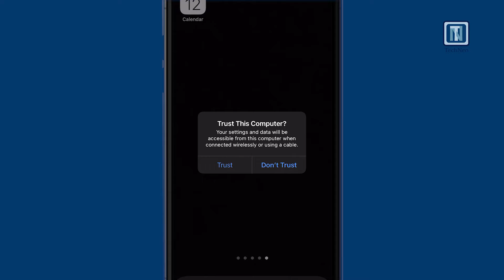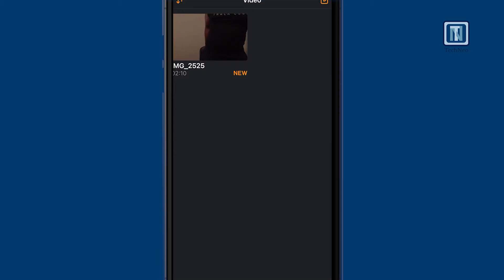Transfer Videos From PC to iPhone via VLC Player | TechNeo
Master the art of seamless video transfers! Learn how to effortlessly transfer videos from your PC to your iPhone using VLC Player. Say goodbye to format compatibility issues and hello to uninterrupted viewing pleasure.

Video Chapters:

[00:00] - Transfering Videos from PC to iPhone via VLC player
[00:15] - How to set up VLC player on a computer or PC?
[00:25] - How to set up VLC player on an iPhone?
[00:37] - How to connect iPhone to PC?
[00:47] - How to download iTunes?
[01:05] - How to add videos to VLC player?
[01:23] - How to watch videos on iPhone?
[01:33] - How to Play transferred video in iPhone?

how to transfer videos from pc to iphone,transfer videos from pc to iphone without itunes,how to transfer video to iPhone, Insider Teach,

About VLC:

VLC (VideoLAN Client) is a popular open-source multimedia player developed by the VideoLAN project. It's known for its versatility and compatibility with a wide range of audio and video formats, making it a go-to choice for many users across different platforms.

Key features of VLC player include:
Cross-Platform Support: VLC is available for various operating systems, including Windows, macOS, Linux, Android, and iOS, making it accessible to a wide range of users regardless of their device preference.

Wide Format Support: VLC can play virtually any audio or video format you throw at it, including MPEG, MP4, AVI, MKV, MOV, AAC, MP3, FLAC, and many more. This makes it particularly useful for users with diverse media libraries.

Customization Options: VLC offers extensive customization options, allowing users to adjust audio and video settings to their preferences. You can modify playback speed, apply audio and video effects, and even create custom equalizer settings.

Streaming Capabilities: VLC supports streaming of both local and online content. You can stream videos from various sources, including network streams, webcams, and even YouTube URLs.

Subtitle Support: VLC provides robust subtitle support, with the ability to automatically download subtitles, customize subtitle appearance, and adjust synchronization.

Simple Interface: Despite its powerful features, VLC maintains a straightforward and user-friendly interface, making it easy for both novice and experienced users to navigate and utilize its functionalities.

No Ads or Spyware: VLC is free and open-source software, meaning it's completely free to download and use without any ads or bundled spyware.

Overall, VLC is a versatile and reliable multimedia player that caters to the needs of a wide range of users, from casual media consumers to tech enthusiasts and professionals. Its extensive format support, customization options, and streaming capabilities make it a popular choice for playing and managing multimedia content across different devices and platforms.